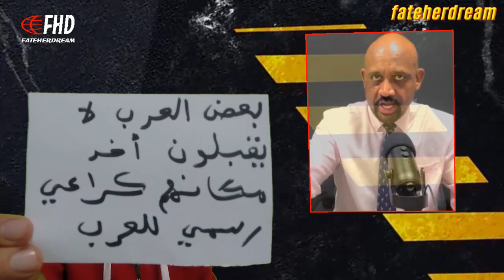حفكوف : الرّئيس تبون نموذج لقائد وطني مشرّف نجح في التوفيق بين التناقضات التي طرحها الوضع العالمي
المحلّل السياسي عبد الوهاب حفكوف يؤكّد نجاح القمّة العربية بفضل ما عمل عليه الرّئيس تبون الذي برهن بأنّه رئيس يستحقّ كلّ الثّناء والتقدير